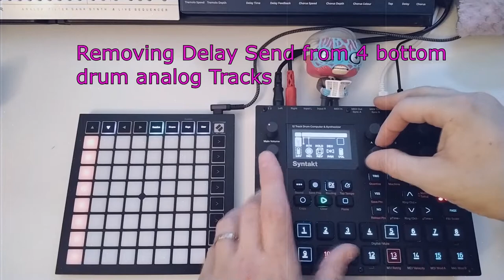Syntakt - Stupid Ideas That Turned Out Okay #173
was sure it would be a soupy unintelligible MESS with 8 different chord synth Tracks but... actually... sounds kind of decent? well played Elektron well PLAYED.